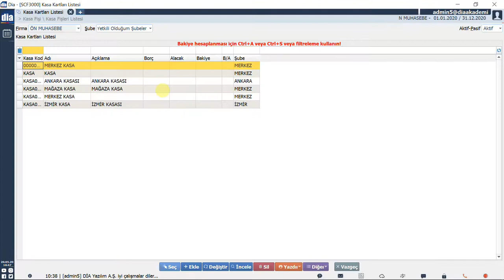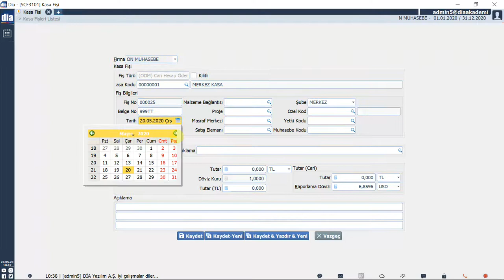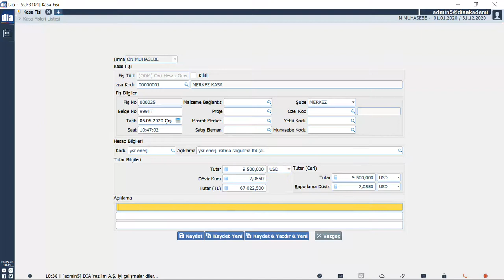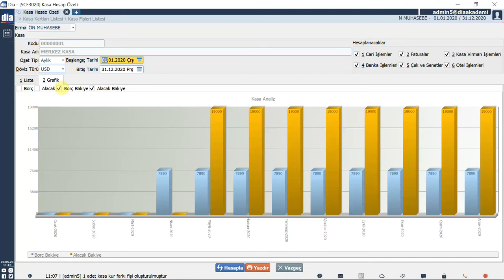DİA Akademi - Kasa Kur Farkı Fişi Nasıl Oluşturulur?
Videoda, DİA'da kasa kur farkı fişinin nasıl oluşturulduğu anlatılmaktadır.